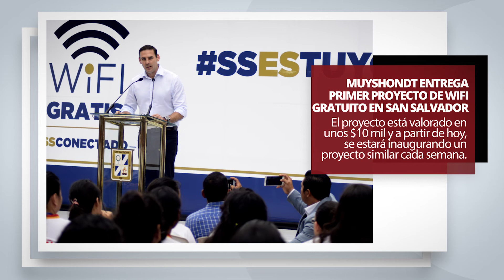ElMundoEnUnMinuto | 28 de mayo 2018